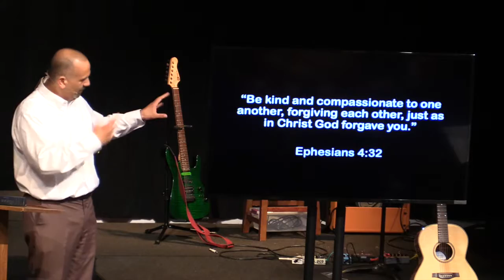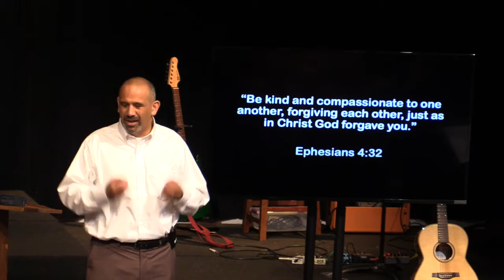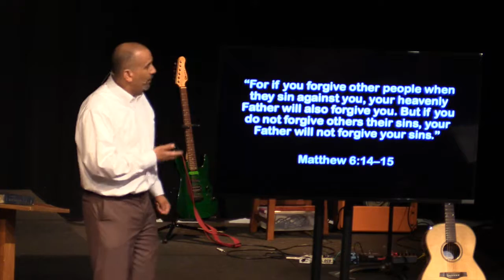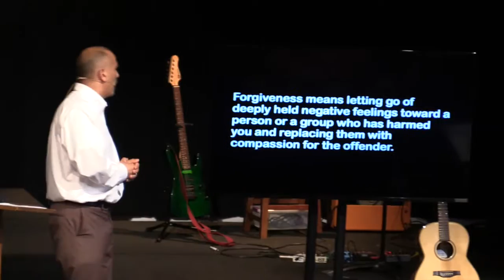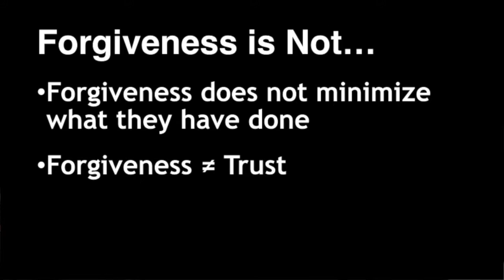Why Forgive? (Part 1) - John Fanous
The third installment of a six-sermon series on Relationships: A Mess Worth Making. Delivered on Sunday, Oct 16, 2016 by John Fanous, Lead Pastor of University Covenant Church in Davis, CA.